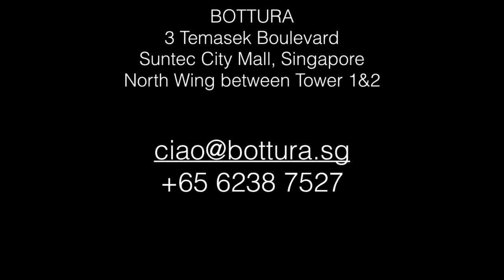BOTTURA MENU ITALIAN Restaurant in Singapore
EAT DRINK ITALIANO Come to BOTTURA Italian Restaurante in Singapore and have a taste of the Real Italian Food!